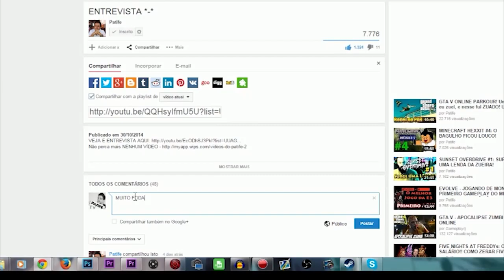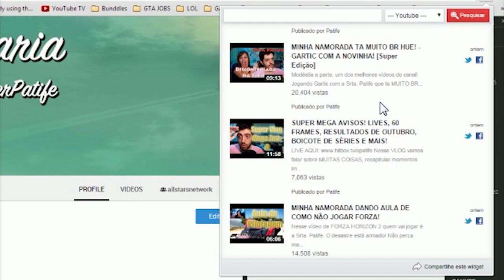THE WALKING DEAD: CAROL E DARYL NA CIDADE! TENSÃO EM CENÁRIO URBANO! FOI TOP!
Nesse vídeo vamos comentar o último episódio de WALKING DEAD...(ou não tão ultimo pq atrasei pra caramba!) Mais uma virada na historia!

Skype: gamer.patife
Valeeu!